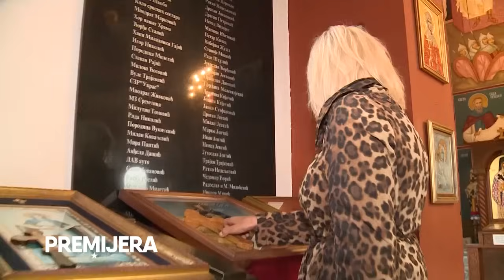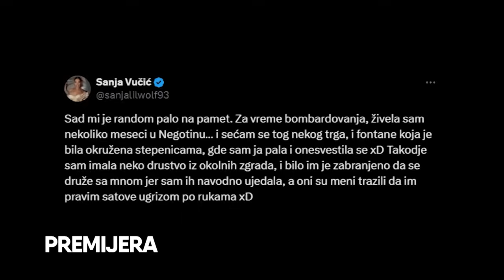Emisija/Premijera 11.07.2024./CELA EMISIJA